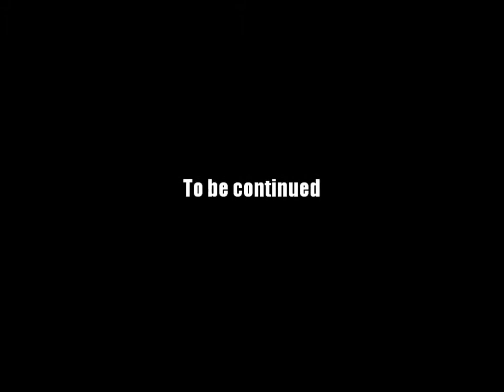AQ Worlds "Shocking Footwear" (Quest)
Quest:Shocking Footwear

NPCs:Madra

Monster List:None

Turn in:Lightning Sample x4

Equipment Won:None